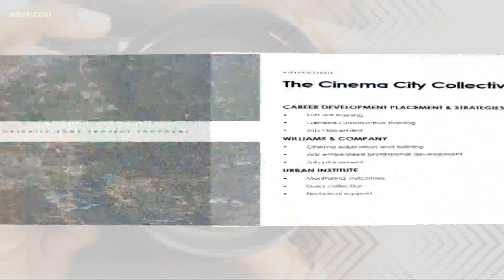'Cinema City' movie studio being planned for Cleveland's east side by LA filmmaker now back home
Hollywood on the North Coast.

Local film industry leaders have been dreaming about it for decades.

They have made progress toward that goal through the creation of a local film commission and tax credits for moviemakers, which have helped land such big productions as the “Avengers,” “Fast and Furious,” as well as numerous lower budget films including “Judas and Black Messiah.”

But holding back the region from becoming a film and television production hub has been the lack of studio space – and a workforce with experience in the moviemaking trades.

Marquette Williams, a Clevelander who went to Los Angeles to make films, is now pointing his viewfinder at his hometown. The 48-year-old director, who now lives in Shaker Heights with his family, has been quietly producing a plan to build a studio with sound stages on the city’s east side that will double as a hands-on film school.